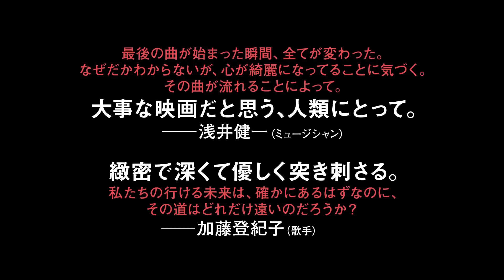ダイアン・クルーガーからのコメント到着！大ヒット公開中『女は二度決断する』予告篇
★約11年ぶりに来日を果たした主演ダイアン・クルーガーの動画コメントが到着しました！

★第75回ゴールデングローブ賞 外国語映画賞受賞！！
★第70回カンヌ国際映画祭 主演女優賞受賞！！
★第90回アカデミー賞 外国語映画賞 ショートリスト選出！（ドイツ代表）

主演 ダイアン・クルーガー × 監督 ファティ・アキン
『女は二度決断する』
4月14日(土)より、ヒューマントラストシネマ有楽町、新宿武蔵野館、YEBISU GARDEN CINEMAほか全国公開！

《突然、最愛の家族を奪われた女。絶望の中、彼女がくだす決断とは——》